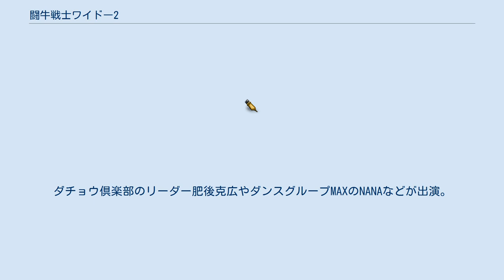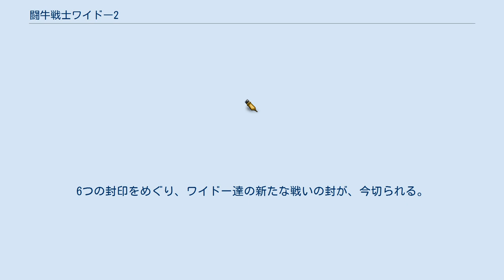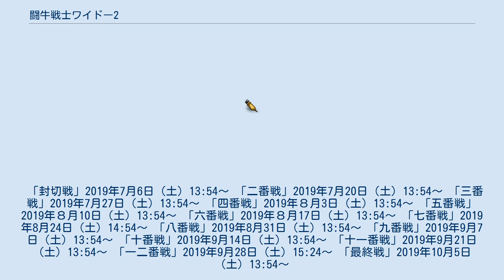闘牛戦士ワイドー2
闘牛戦士ワイドー2（とうぎゅうせんしワイドーツー）は、2019年7月6日〜10月5日まで琉球放送で全13話の放送が予定されている特撮テレビドラマ。
2018年4月7日から6月9日まで琉球放送で全10話放送された『闘牛戦士ワイドー』の続編。
 シーズン1に引き続き、主要キャストは全員沖縄県出身。
ダチョウ倶楽部のリーダー肥後克広やダンスグループMAXのNANAなどが出演。
主題歌には沖縄県うるま市出身の［HY/MAX］、エンディング曲には石垣島出身の［夏川りみ/そばにいて］が起用されている。
 ロケ地を沖縄県内のみならず鹿児島県奄美群島 闘牛の島で知られる徳之島も舞台として加わる。
「世界に終わりをもたらす存在」暦の王「レッキ王」の復活を巡るストーリー。
前作のキャストに加え、沖縄出身ダンスグループ MAXのNana演じる「ノロ上地」など新キャラクターが多数登場する。
 ワイドーは元々闘牛が盛んな事で有名な沖縄県中部に位置するうるま市のローカルヒーローであり、2013年に闘牛実況アナウンサーの伊波大志により考案され、これまで市内の様々なイベントで活動している。
 テレビ化に伴い、デザインは『週刊ビッグコミックスピリッツ』連載の『トクサツガガガ』作者の丹羽庭によるものに改められた。
 ウシナー達との最後の闘いから月日は流れ、沖縄には平和な日々が訪れていた。
そんなある日、ガイの首飾りが反応する。
また人が牛に変えられてしまったのだ。
ウシナー達のボス、カミヤーの仕業だと疑わない、勢矢（ワイドー）。
カミヤーの仕業だとは思えない、ガイ。
そんな2人の前に現れたのは、初めて見るウシナーだった。
時を同じくして、闘牛連合会に姿を現したのは、上地と名乗るノロ。
ウシナー御嶽と呼ばれる地に、6つの暦がそれぞれ封印されているという。
そして、明らかになる衝撃の事実。
全ての封印が解かれた時、「この世の終わりをもたらす存在」暦の王〈レッキ王〉が復活する。
6つの封印をめぐり、ワイドー達の新たな戦いの封が、今切られる。